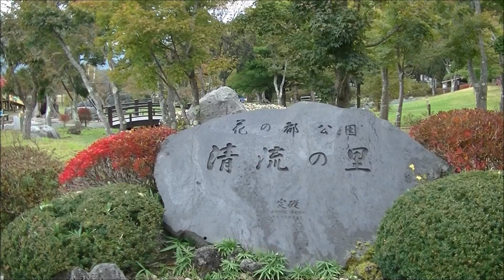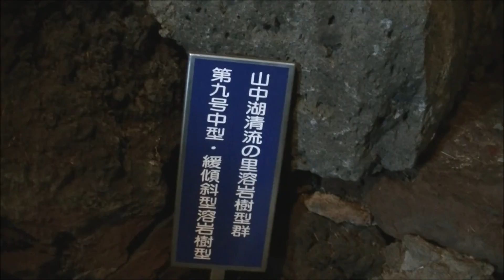「アフロ犬」ビションフリーゼ マックのおさんぽ 山中湖編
山中湖紅葉まつりを見に行きましたが、まだ少し早かったようでした。富士山も雲がかかって見えずこれも運です。前日は山中湖からダイヤモンド富士が見えたそうです。